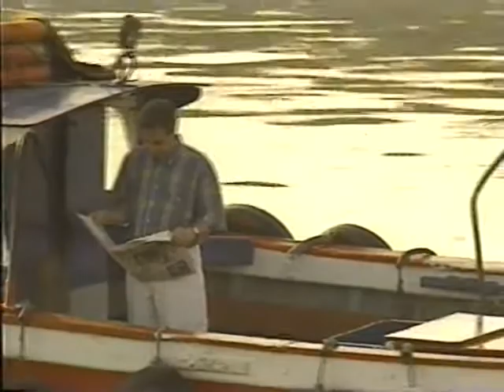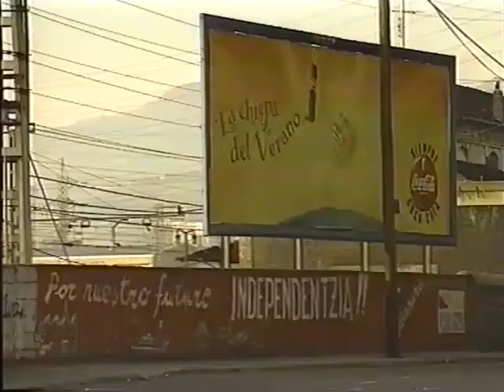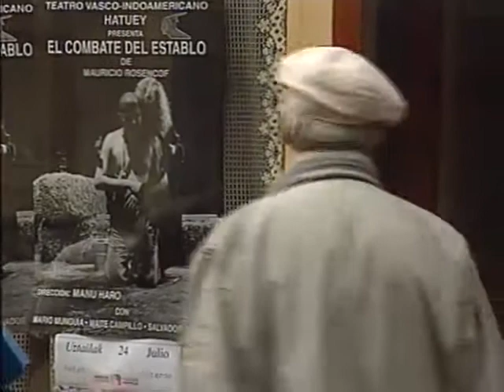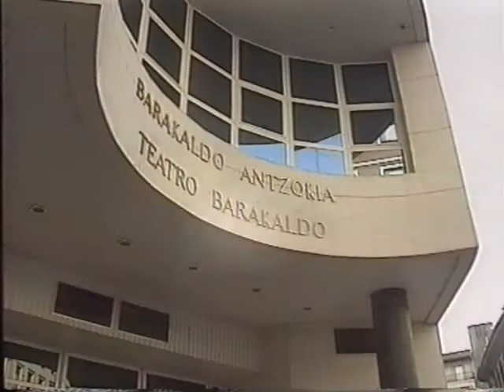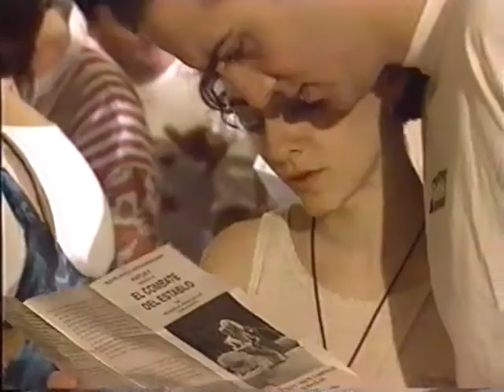El Combate del Establo - Mauricio Rosencof in Barakaldo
1995 wurde "El Combate del Establo" in der spanischen Originalversion am Stadttheater im baskischen Barakaldo (nahe Bilbao) inszeniert und aufgeführt. Mauricio Rosencof war zur Premiere eingeladen. Zur gleichen Zeit war ein Filmteam damit befasst ein Porträt über Rosencof zu drehen ("Das wahnsinnige Auge der Nacht"). So entstand ein Trailer zur Inszenierung und zur Aufführung des Stückes